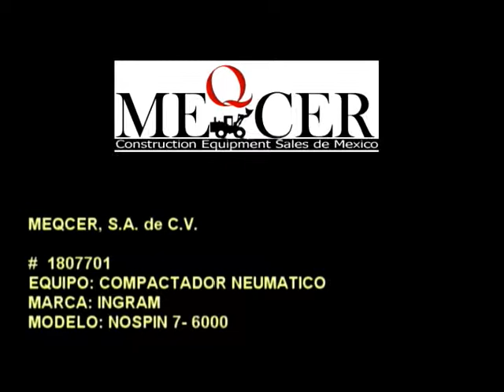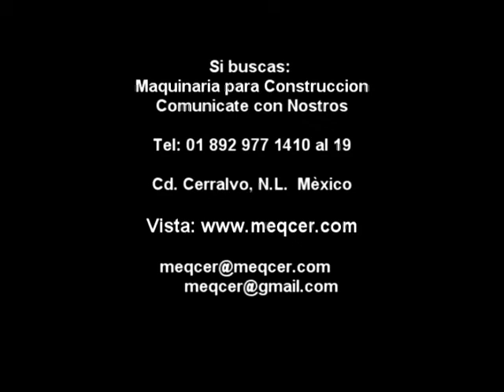COMPACTADOR INGRAM 7-6000 // 1807701 MEQCER CERRALVO LUIS LAURO RIOS LUISLAURORIOS NUEVOLEON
COMPACTADOR NEUMATICO INGRAM NOSPIN  7- 6000